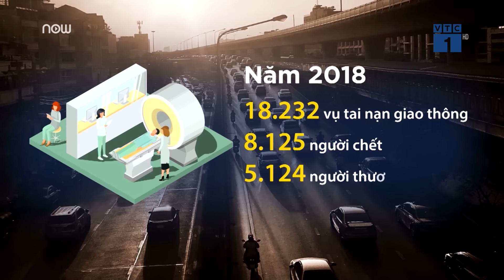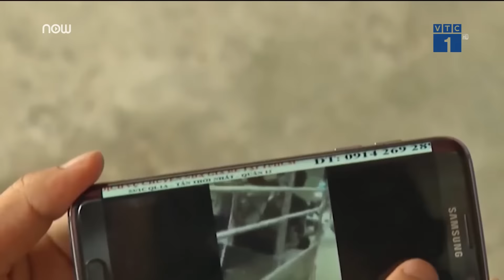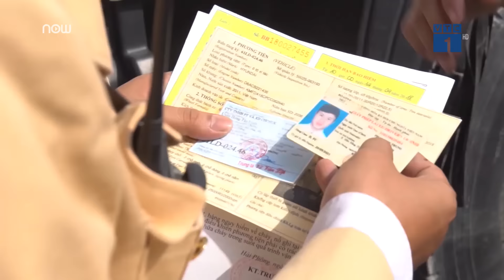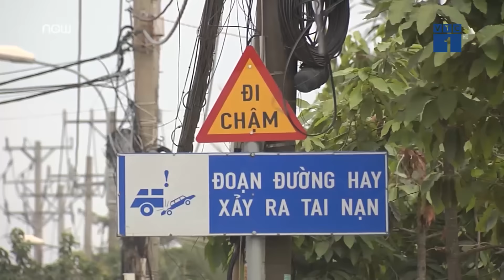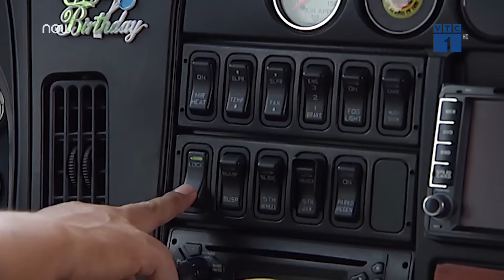Xây dựng văn hóa giao thông từ điều nhỏ nhất | VTC1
VTC1 | Xây dựng văn hóa giao thông và ý thức tham gia giao thông xưa nay vẫn là bài toàn khó. Tuy nhiên, lời giải đôi khi chỉ nằm ở những hành động nhỏ nhất.